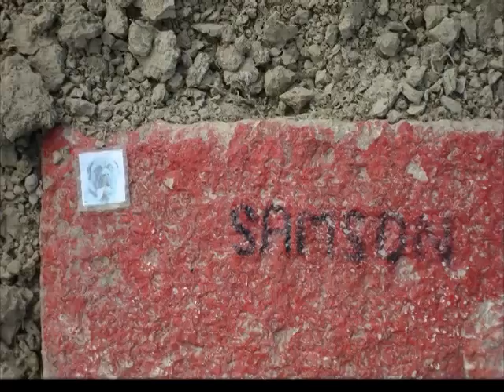Samson , my Bullmastiff , In Loving Memory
slide show with Samson , my Bullmastiff . 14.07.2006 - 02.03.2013 . always in my heart .